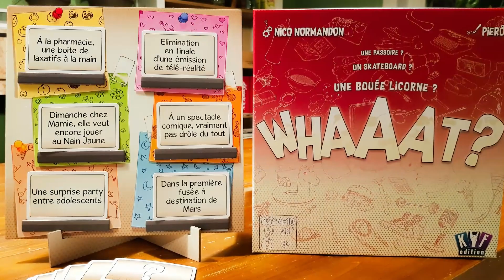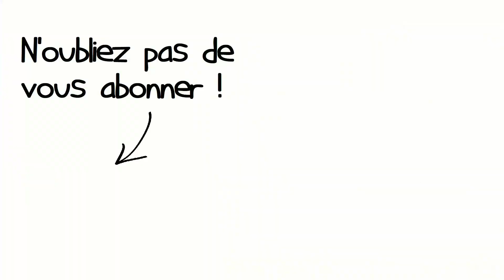[4 min] WHAAAT?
Vous avez bien 4 minutes pour découvrir WHAAAT? le nouveau jeu d'ambiance de Nicolas Normandon, illustré par Pierô et édité par Kyf édition ?
Grâce à des objets indice complètement incongrus, tentez de faire deviner à votre équipe la situation loufoque dans laquelle vous vous trouvez sans vous laisser influencer par l'autre équipe. Ne vous trompez pas ou vous laisserez l'avantage à l'autre équipe.
🗝️Sur l'étagère🗝️
🙋🏽 Mon Tipeee pour soutenir mon travail !
Vous pouvez acheter la super musique de mon générique ici et découvrir le travail d'Ultrasyd par là même.
Sage - Slenderbeats
         📲Des réactions sur le vif, des news, sur l'actualité du jeu de société
         📚Des articles plus détaillés, des sélections des meilleurs jeux de société, les tops plutôt que les flops
Vidéo commandée par l'éditeur